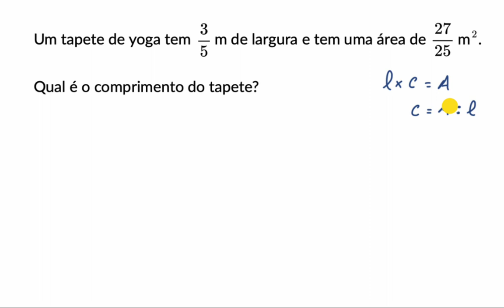A divisão de frações num problema de área - Khan Academy em português (6.º ano)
Vídeo original: Area with fraction division example